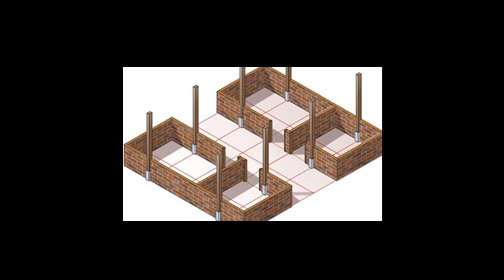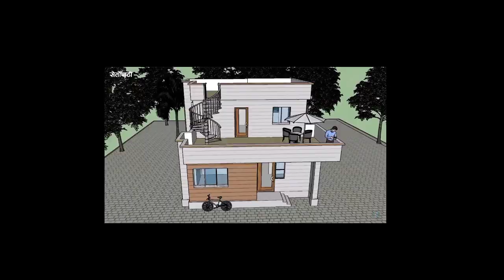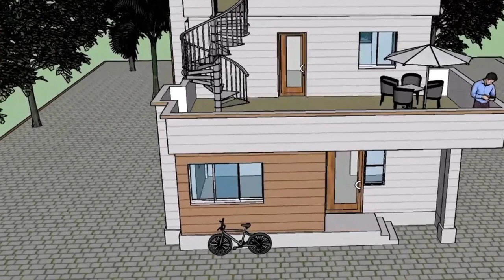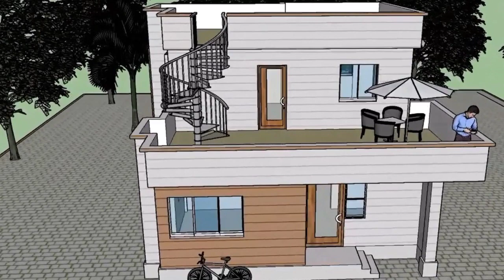Ghar banauda yasto k vayo 🙏 @Learnjapanese36